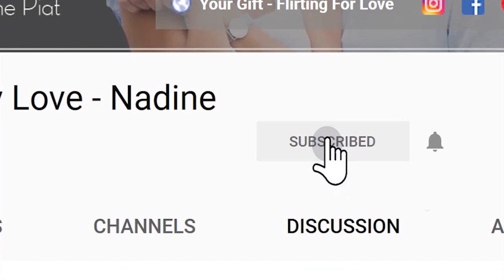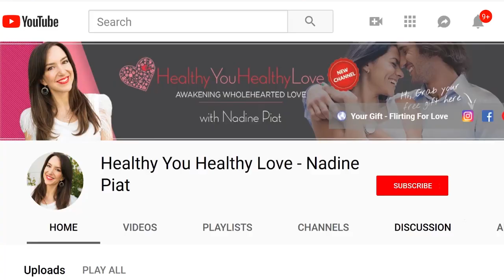#1 Love Secret ❤️ How to make a guy fall in love with you (make him obsessed with you)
Want to know how to make a guy fall in love with you? Here I reveal the ultimate love secret that make him fall in love with you and make him obsessed with you and not in creepy way.

In today’s video, I’d like to help you navigate your way inside a man’s heart by understanding how men fall in love.

Statistics reveal that more and more people around the world are staying single. And yet one thing remains true: both men and women are still trying to find true love, their soulmate.

So what’s really going on here?

What is the ONE thing that men need from a woman to experience deep, passionate love, that will move them from the single life into a committed relationship?

Well, there is a well-kept secret that men refuse to share with women that sees men dropping their defences and falling in love with a woman, this is... how men fall in love.

What the video to find out this #1 Love Secret and 3 powerful ways you can motivate him to take notice of you and make him love you.